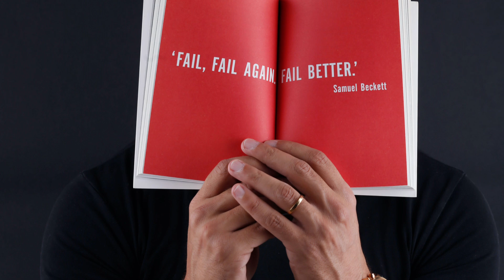3 Senyales ng Kabiguan sa Panagininip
3 Senyales ng Kabiguan sa Panagininip | @dreamsmaster1818